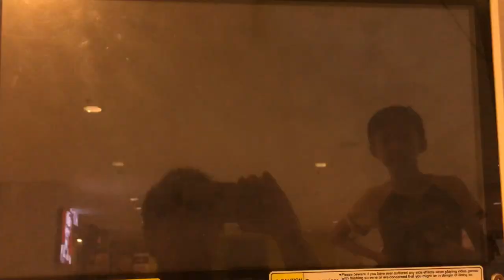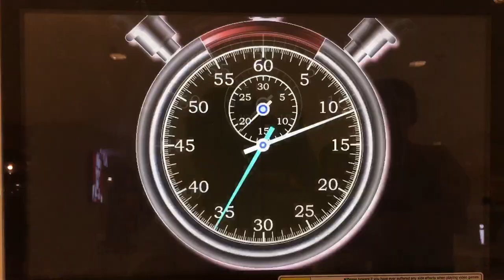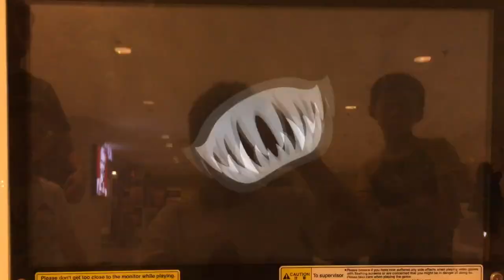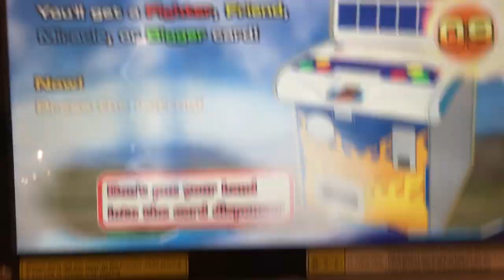Galatical showdown(true fighter shishiwaka vs the end)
Defying his fate,shishiwaka protects the earth together with his friends and battles his leader in a galactical battle to save the earth!!! Will he succeed or will he perish as the dinosaurs did???